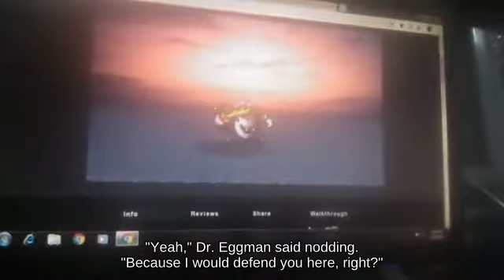Jump Pac-Man with Zero Suit Samus against Smash Attack Ice Climbers || Super Smash Brothers Brawl🙌